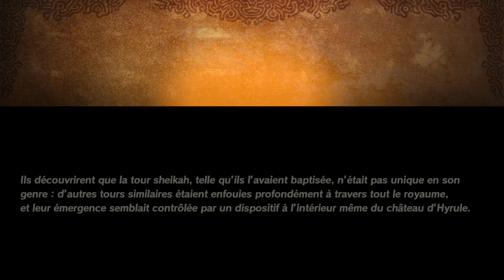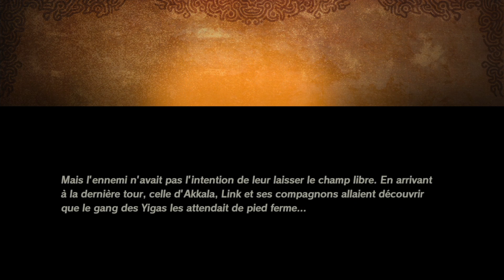Zelda Hyrule Warriors L'Ere du Fléau Switch #11 FR | Les Reliques d'Hyrule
L'aventure de Zelda Hyrule Warriors L'Ere du Fléau, 100 ans avant Zelda Breath of The Wild, continue ici sur Nintendo Switch et en Let's Play Français !

Commander Hyrule Warriors L'Ere du Fléau

🔥 Les Précommandes Brûlantes 🔥
Cyberpunk 2077 ➡️
Assassin's Creed Valhalla ➡️
SpiderMan Miles Morales ➡️

Immortals Fényx Rising ➡️
Mario 3D All Stars Switch ➡️
Mario Kart Home Circuit ➡️
Mario 3D World ➡️

Salut Salut :)